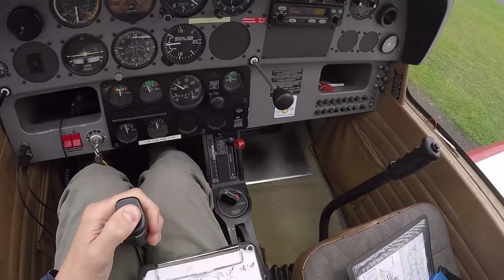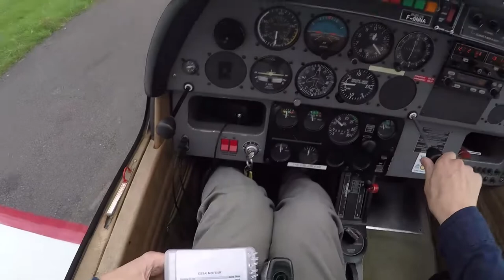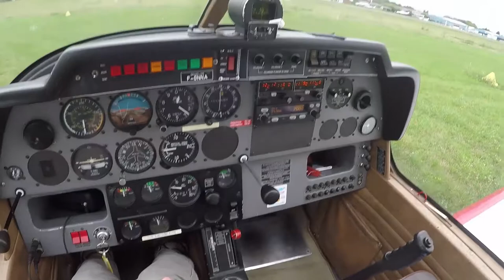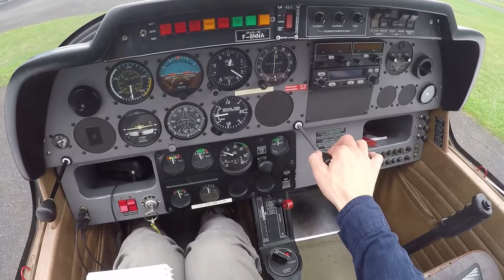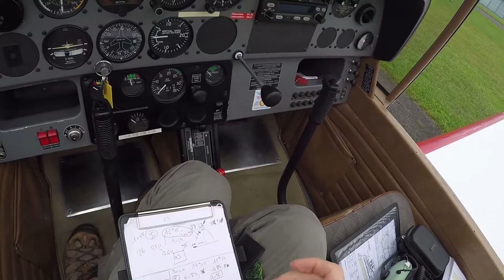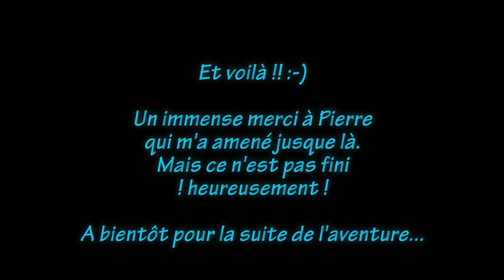PPL(A) 1er vol solo, lâché ce 05 espt. 2017...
Et voilà, c'est fait, le jour tant attendu qui marque la vie de tout aspirant pilote vient de se produire !
Après des semaines de formation "de base", il faut enfin savoir si on est capable de voler de ses propres ailes ? Une seule façon de le savoir...
Après 3 tours de pistes, car l'instructeur ne peut pas décider "sur un coup de tête" que ce lâcher peut être réalisé ce jour là plutôt qu'un autre,
après avoir évalué la situation météo, élément capital pour opérer en toute sécurité,
et bien entendu avoir évalué la "performance" à l'heure H de l'oisillon (!!)
il décide que c'est le jour J ! :-)

Bien entendu, je savais que ce pouvait être aujourd'hui :
les dernières séances de tour de piste étaient (très) positives, j'avais enfin trouvé et conservé le geste de l'arrondi, celui qui permet de se poser normalement, pas de venir s'aplatir sur la piste...
je me sentais à l'aise dans l'appareil sur ce court (et technique) vol très local, dans un sens comme dans l'autre, alors qu'il n'y a pas si longtemps que ça, je préférai la 08 à la 26,
l'instructeur me le disait, voilà, c'est pour bientôt ! Ca c'est LE signe qui ne trompe hein ?!! :-))

Bref, au briefing, il annonce la couleur, là une sorte de "pincement" très bref, qui d'un coup montre "au mental" que je ne suis plus dans la projection de l'instant attendu, mais qu'il est là ... à la réserve prêt d'être confirmé par la météo du jour.

Les 3 tours se passent bien, le complet est annoncé, retour au parking, on se dégourdi les quilles, derniers conseils, ou plus exactement la possibilité tout à fait réelle de décider moi même du "no go" si je ne me sens pas au moment de l'envol et me voilà dans le cockpit à refaire les checklist, prenant le temps (il me l'a dit), demander le roulage etc...
Bref, restituer ce qui a été appris et passer cette "épreuve" pour basculer enfin dans le monde des hommes volants !

Voilà donc ce 1er solo ...

Est-il utile de préciser le plaisir que cela représente ?!

bon vol